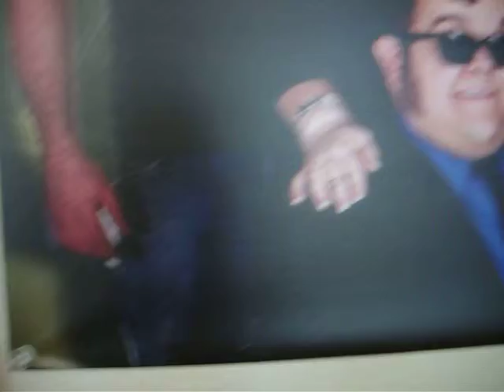Bobby J Rocks! aka Limo Bob Jr.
What more can I say. Much Love LB